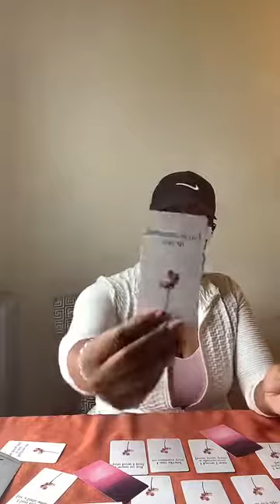THE AWAKENED EMPRESS 33--- Someone has a fear of intimacy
Pisces High Priestess
Personal Readings, Spiritual Coaching, Spiritual Guidance, Spiritual Couples Guidance, Spiritual Retreat Host :

I am not a physician, please seek the advice of a medical practicioner